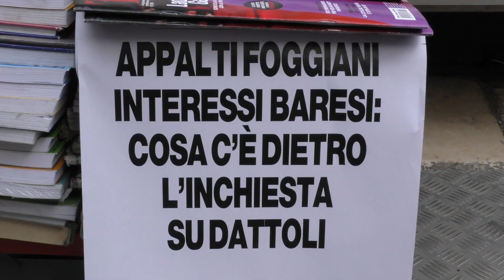Terremoto sanità foggiana, sospeso il direttore generale Dattoli. L'avvocato: "Risponderà su tutto"